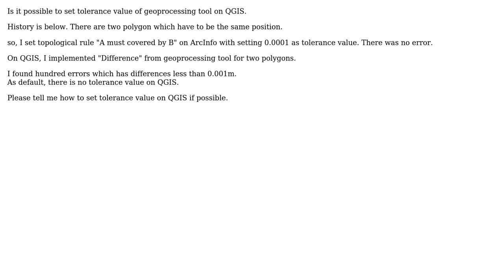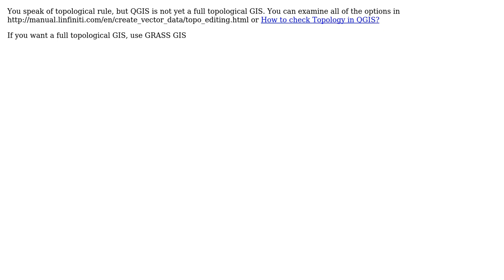GIS: How to set tolerance value of Geoprocessing tool in QGIS?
With thanks & praise to God, and with thanks to the many people who have made this project possible! | Content (except music & images) licensed under CC BY-SA | Music | Images & others | With thanks to user PolyGeo user Jermain Marthin user gene and the Stack Exchange Network Trademarks are property of their respective owners. You are responsible for your own actions.